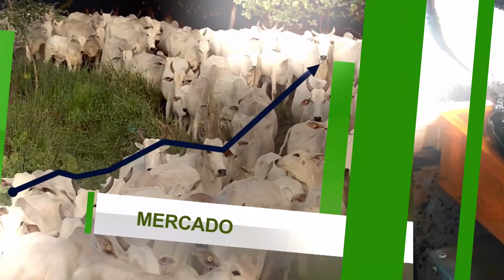AGROTOC - 14 FEV - MILHARAL ESCOLA SÃO JOSÉ PT 1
Assista a programação da RedeTV! Tocantins gratuitamente pelo site